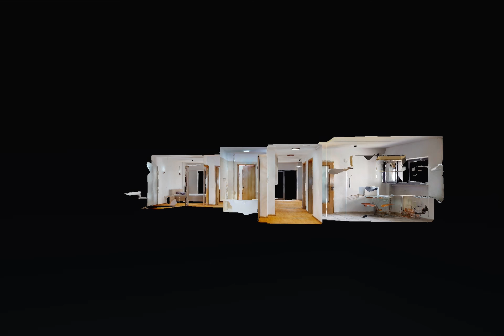Baicului, 3 Camere, Teodor Pantica